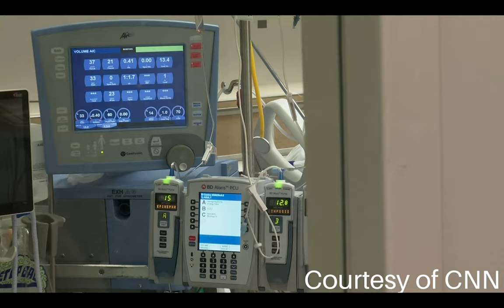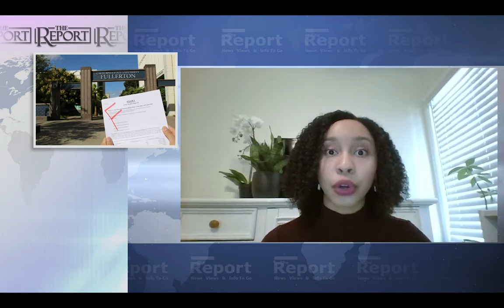2020 Election Recap, COVID Surge, CSUF Credit/No-Credit, & More | The Report: Roundtable Discussion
Hello Titans, hope you're all staying safe at home! Today's episode features a discussion on the 2020 local + national Election recap, a recent spike in COVID-19 cases nationwide, CSUF Credit/No-Credit option extension, and more. Check it out right here!

Have an opinion about any of our hot topics? Fill out our secure Google form: